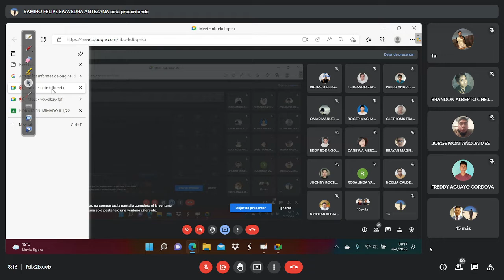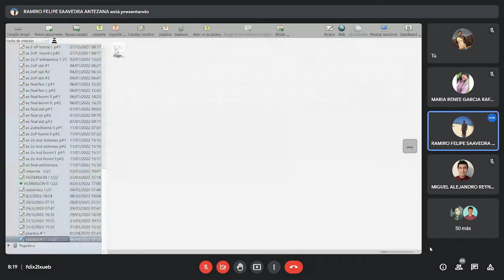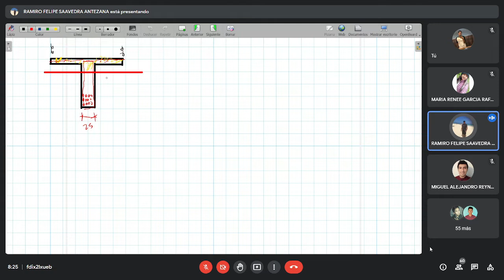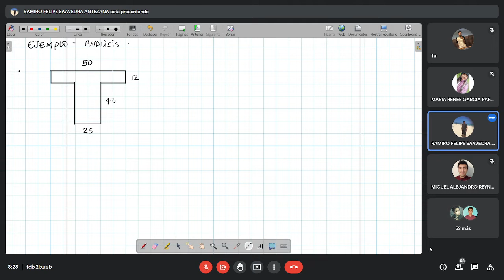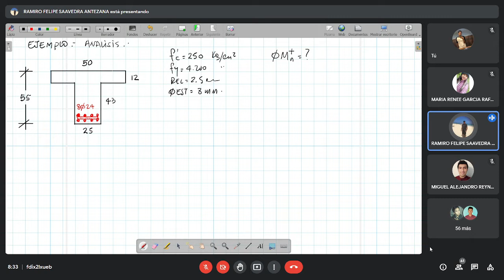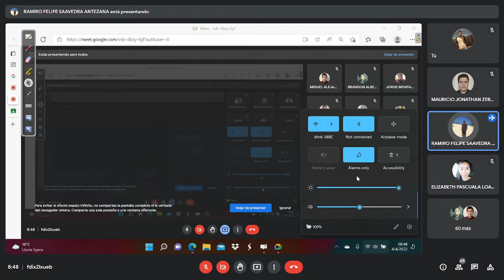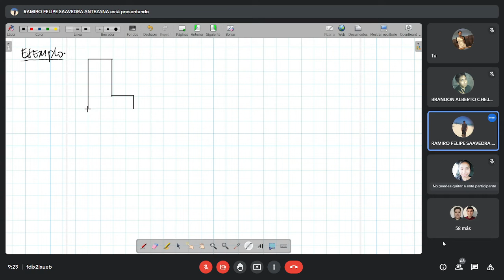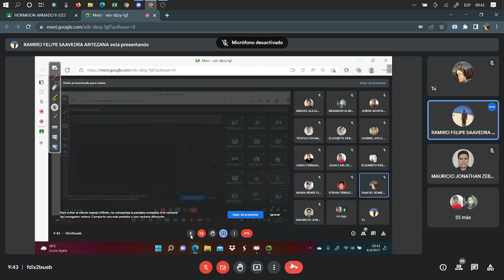HORMIGON ARMADO II 4-4-22